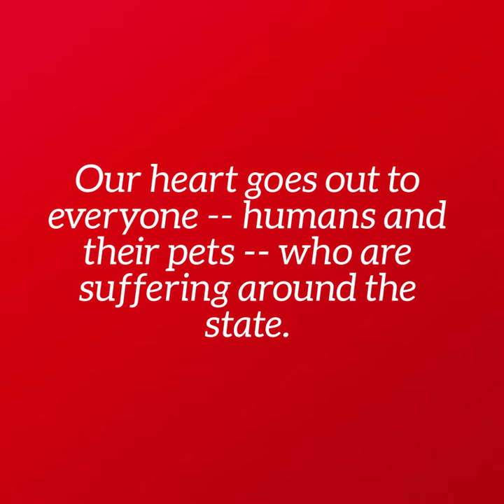Firehouse and PAWS worked together to help Harvey Pets!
Learn about how Firehouse Animal Health Center and PAWS shelter of Central Texas worked together to help pets escape when hurricane Harvey devastated Houston shelters.